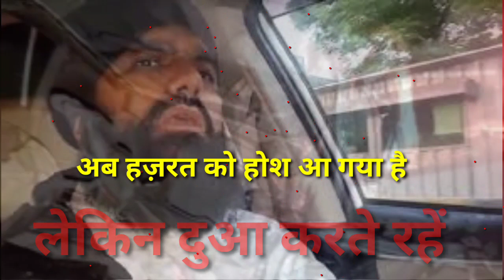Simnani miyan ko hosh aa gaya hai |सिमनानी मियां अब बेहतर हैं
Simnani miyan ko hosh aa gaya |सिमनानी मियां अब बेहतर हैं